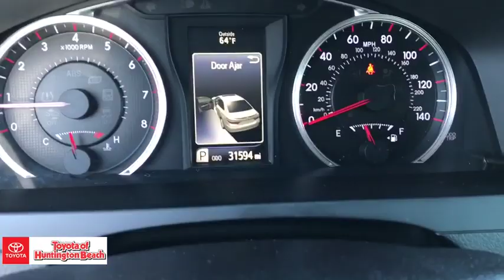2017 Toyota Camry Westminster, Costa Mesa, Garden Grove, Long Beach, Huntington Beach, CA 286042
Cosmic Gray Mica Used 2017 Toyota Camry available in Huntington Beach, California at Toyota of Huntington Beach. Servicing the Costa Mesa, Garden Grove, Long Beach, Huntington Beach, CA area.

ONLY 1 PREVIOUS OWNER. VERY CLEAN AND DRIVES LIKE A DREAM. SPORTY SE PACKAGE WITH SPORT TUNED SUSPENSION. SAVE THOUSANDS BUYING PRE OWNED VS NEW. Good tires and brakes. Engine and transmission run smooth. Damage free. Immaculate inside and out. FREE CARFAX! We have great interest rate and financing for ALL credit situations.Recent Arrival! 24/33 City/Highway MPGToyota Certified Used Vehicles Details:* Transferable Warranty* Roadside Assistance* Warranty Deductible: $50* Vehicle History* 160 Point Inspection* Powertrain Limited Warranty: 84 Month/100,000 Mile (whichever comes first) from TCUV purchase date* Limited Comprehensive Warranty: 12 Month/12,000 Mile (whichever comes first) from certified purchase date. Roadside Assistance for 1 YearAwards:* 2017 KBB.com 10 Best Sedans Under $25,000 * 2017 KBB.com 10 Most Comfortable Cars Under $30,000 * 2017 KBB.com Best Resale Value Awards * 2017 KBB.com 10 Most Awarded BrandsWHY BUY at the BEACH? Our customers are our most valuable asset. If you are already a customer, welcome back. If you are new to Toyota of Huntington Beach, we would like to convince you to join the ranks of satisfied Toyota of Huntington Beach customers. Financing for all situations. Great rates available. GREAT rates for good credit. Financing for ALL credit situations. BK ok. Low score OK. (See dealer for details.) Se Hablamos Espanol. Marticular OK.